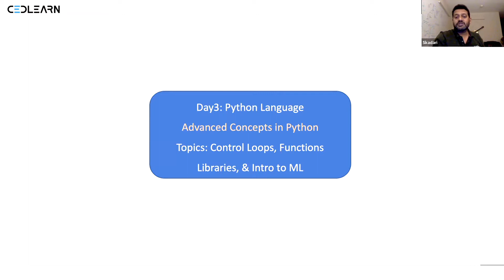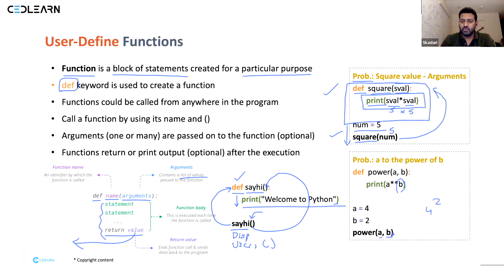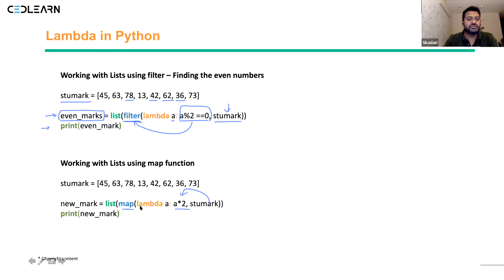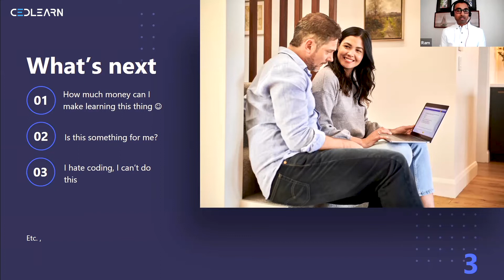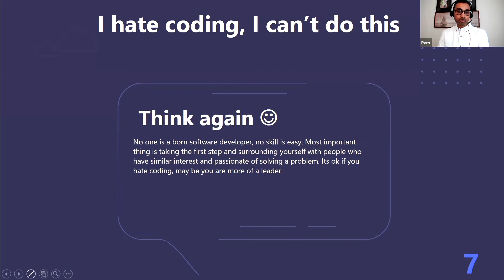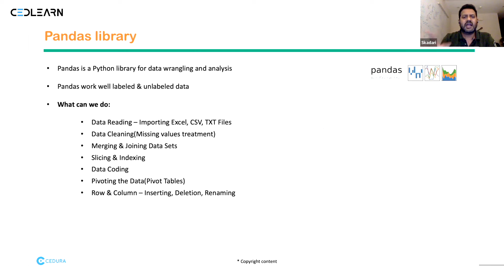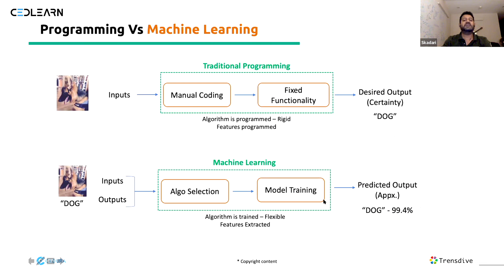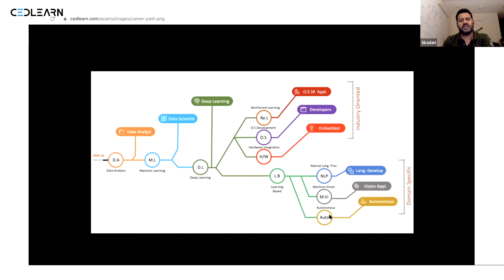Day 3 | Python Kick Start Program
You will learn about the Python language. Our goal is to make you understand the language and the ecosystem. After attending this Python Kick Start Interactive Programme, you will be able to know about Python Programme. You won’t feel lost, but instead, you will know what python is all about.